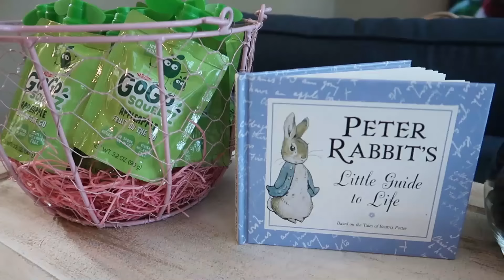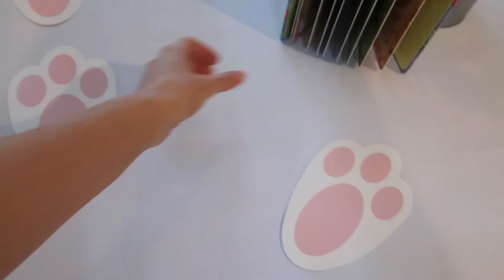Layla Jane's 1st Birthday Party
We're celebrating Layla Jane's 1st birthday today. Lucy, Addy, and Maya are visiting family in California this week for the big party! Their cousin is turning one. Yay! Before the festivities, they head to the store to pickup the cakes and decorations. Layla Jane loved her little smash cake and got really messy! The gathering was a huge success and we all had a blast. Happy birthday Layla Jane!

Wade in the Water - The Tide Rose